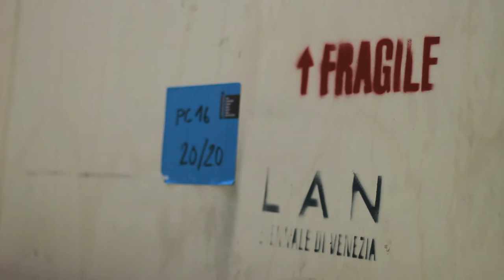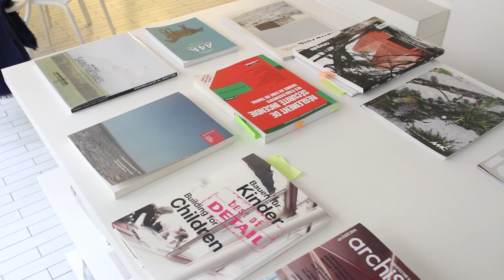LAN Architecture / PORT-RE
L'équipe de Mies. FR a pu poser ses micros chez LAN Architecture, et ainsi pu en savoir plus sur la pratique (enseignement, projets, vision...) de cette agence reconnue!